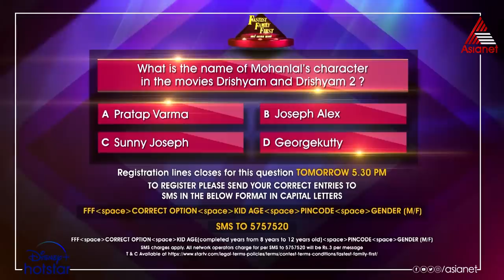വൈദ്യശാസ്ത്രം തലകുനിക്കുമ്പോൾ പ്രണയവും സ്നേഹവും മരുന്നാക്കി ഇവൾ ഇവനായി മറ്റൊരു പടക്കളം തീർക്കുന്നു.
Ammayariyathe || Mon to Fri at 7:30 PM || Asianet